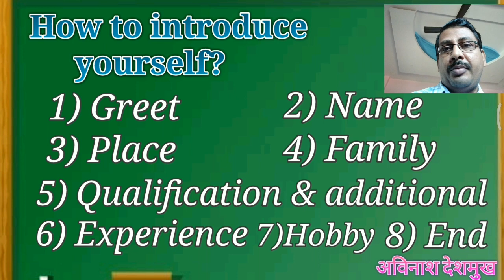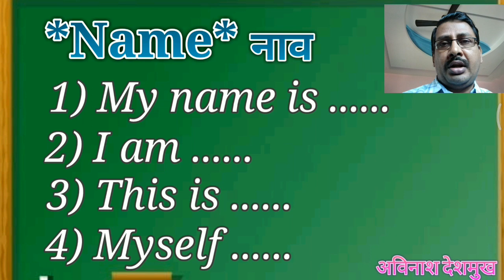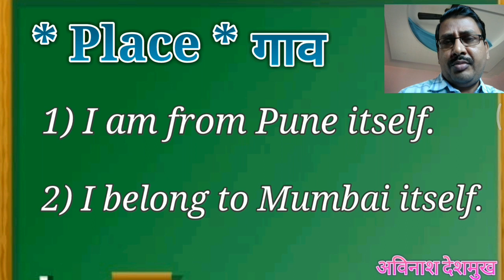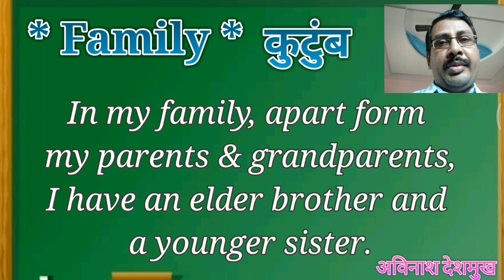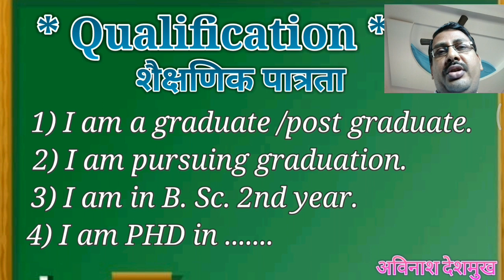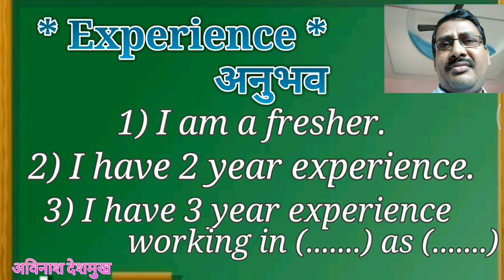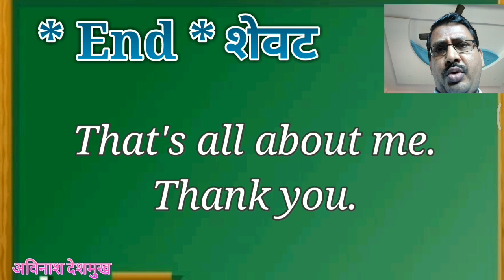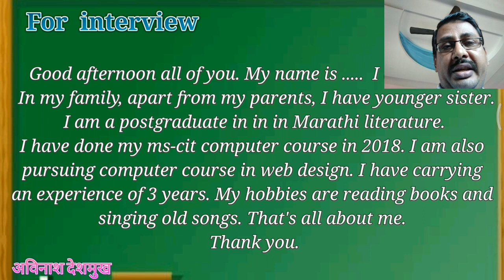How to introduce yourself : Avinash Deshmukh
स्वतःचा परिचय साध्या सोप्या परंतु योग्य पद्धतीने कसा करून द्यावा याची माहिती या व्हिडिओमध्ये दिलेली आहे. हा व्हिडिओ काळजीपूर्वक अभ्यास व स्वतःचा परिचय सहज करून द्या.